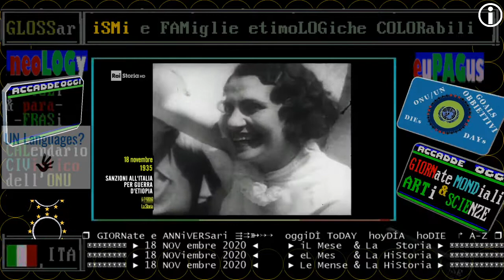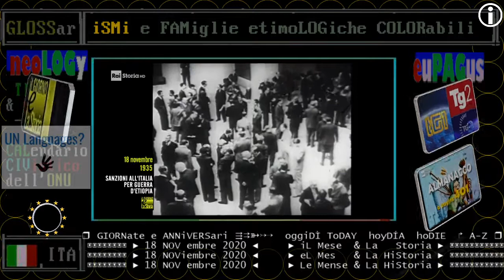§.3/- 1935 focus RAI STORIA ACCADDE OGGI: 18 NOVembre, fascismo e invasione dell'Abissinia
§.1/- 1935 RAI STORIA ACCADDE OGGI: 18 NOVembre, SANZIONI all'Italia per l'invasione dell'Abissinia